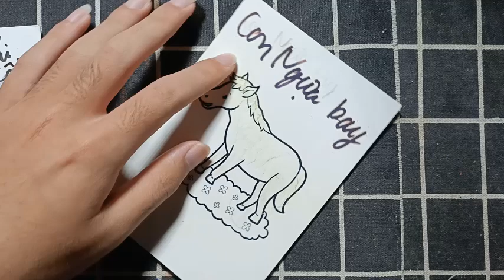BUSINESS VLOG | Hướng dẫn vẽ, cắt dán đơn giản bằng giấy: NGỰA BAY